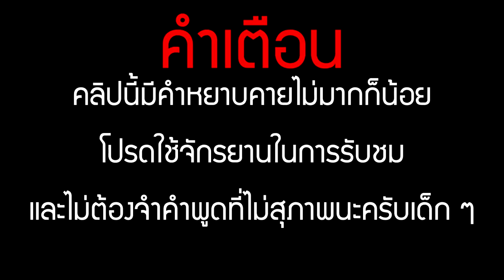XSHOT - ลงโหมดใหม่ได้ปีกถาวร !!! จะเป็นอะไร...ไปดู